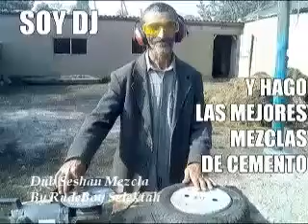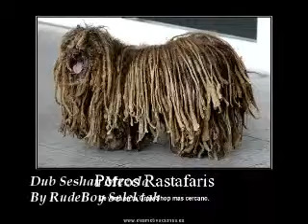Dub Seshan Mezcla By RudeBoy Selektah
Dub Seshan Mezcla

By RudeBoy Selektah

Mixed on RudeBoy Sound - Gpe - Perú